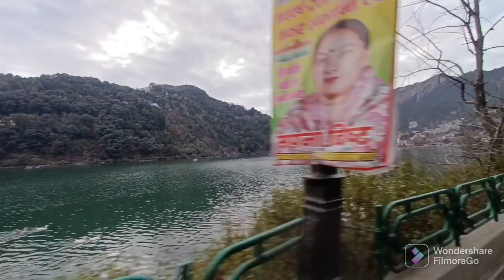vlog 91 Aaj Pakhan Devi mandir Jane ka muka mila 🚩🚩